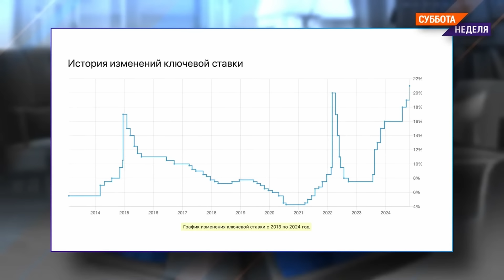ЛИПСИЦ: Впереди банковский кризис. Рекордная ставка. Центробанк — заложник войны. Что будет с ценами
Глава Центробанка Эльвира Набиуллина рассказала, как правительство РФ не исполняет бюджет, принятый Госдумой (отступления от принятых парламентом статей бюджетных расходов являются фактически нарушением закона). Новая ключевая ставка ЦБ — 21% — самая высокая с начала войны. Почему даже она не замедляет темпы оформления новых кредитов в России?

Руководитель холдинга «Ростех» Сергей Чемезов пожаловался, что такая ключевая ставка Центробанка не позволяет компаниям получать прибыль. Как это возможно, ведь компании ВПК только и делают, что выполняют гособоронзаказ? Неужели даже военные производства могут обанкротиться? Что будет с экономикой, ценами на продукты и курсом рубля? Об этом и многом другом в программе «Суббота. Неделя» рассказал экономист Игорь ЛИПСИЦ. Смотрите в этом видео и не забывайте подписываться!

ПАСТУХОВ: Путин не слушает семью. Конфликт русских и цыган. Выборы и протесты в Грузии

ШИРЯЕВ: Инфляция выросла втрое за неделю. Россия теряет рынок нефти. Доллар по 120? Липсиц и прогноз

АСЛАНЯН: УАЗ развалились на войне. Новинки от Ford и Hyundai в РФ. BMW и экология / МАШИНЫ